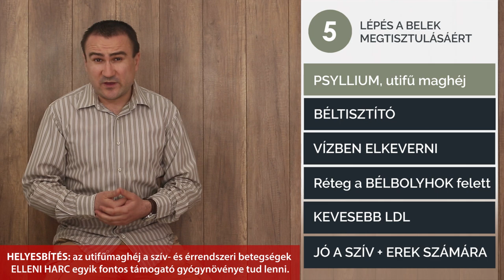9 lépés a Belek megtisztulásáért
Melyek a legfontosabb ételek, amelyeket célszerű elhagyni a bélrendszer megtisztulásához? Hogyan segíti a béltisztulást a bélmasszázs, a víz és egyes gyógynövények? A psyllium, a víz és egyes rostok pozitív hatása a belekre.